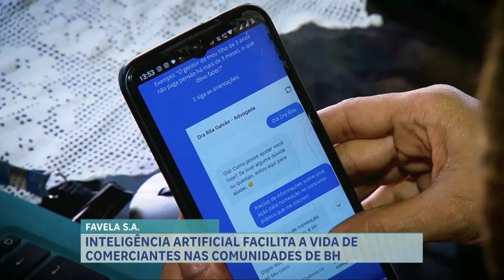Impacto Coletivo HUB no Favela S.A: Inteligência artificial revolucionam negócios da periferia de BH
IMPACTO COLETIVO  HUB é um ecossistema de aprendizagem, treinamento e capacitação para mulheres, principalmente periféricas, com o objetivo de desenvolver soluções para essas empreendedoras por meio das tecnologias Blockchain, Inteligência Artificial, WEB3, ferramentas No-Code e muito mais.

E tudo com uma metodologia simples e dentro da nossa realidade.

⚠️ AVISO IMPORTANTE! ⚠️

A informação contida neste vídeo não é garantida, não pretende ser abrangente e é estritamente apenas para fins informativos. Ela não deve ser considerada como recomendação de investimento ou negociação.
Todo investimento representa um risco, portanto seja responsável e faça sua análise.